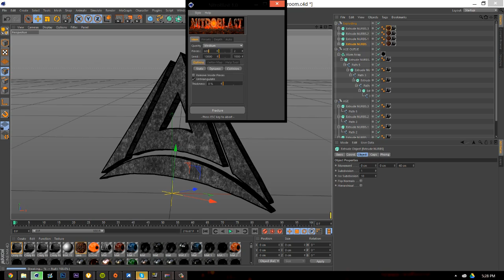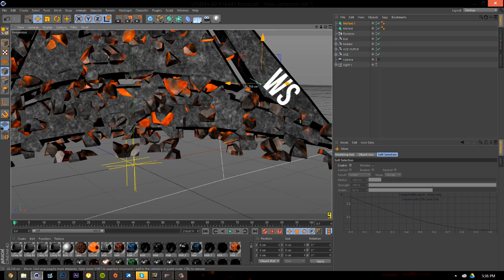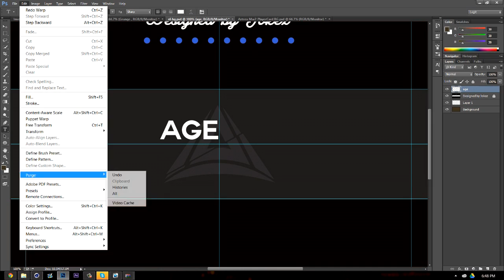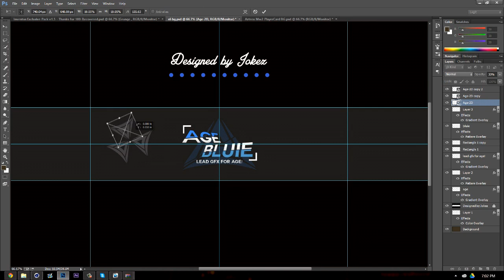Age 20K Graphics Entry | 2 in 1 | Age Jokez???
♥♥♥ Open Me ♥♥♥

Hey I'm Really Glad I made these. Hope I make it in!! Can I get 15 Likes?
Overall Time: 1hr and 18 Min.
This was my longest project!!
This Took A Long Time an Honorable Mention would be appreciated :)